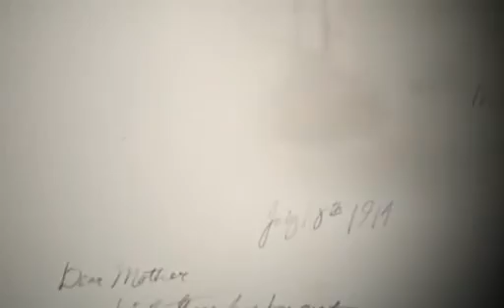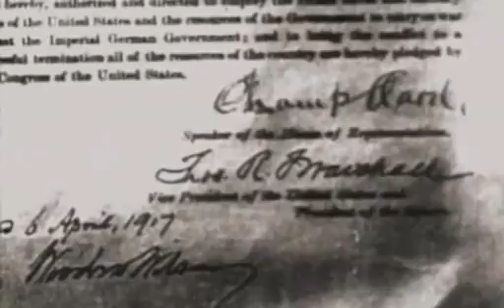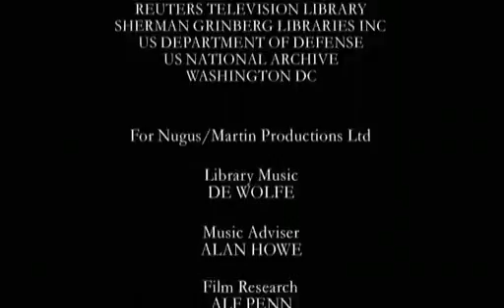La Primera Guerra Mundial en Color (5 de 6).- Caos en el Frente Oriental